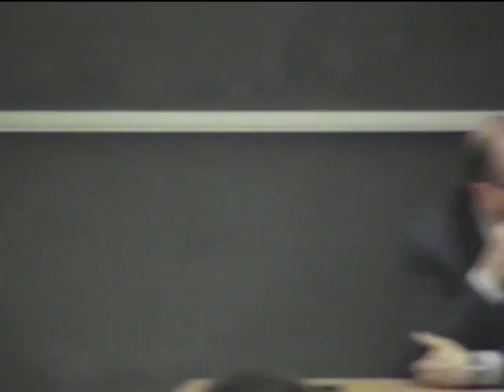Le opportunità occupazionali nelle industrie creative